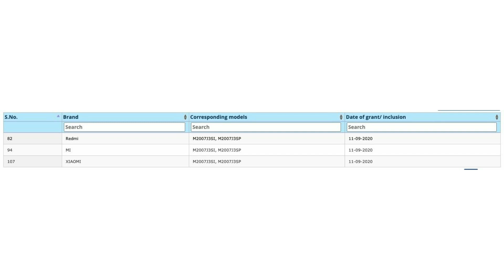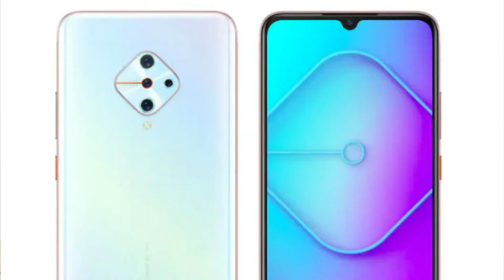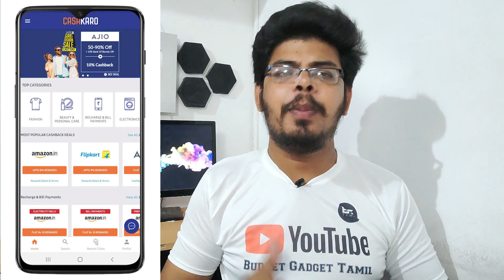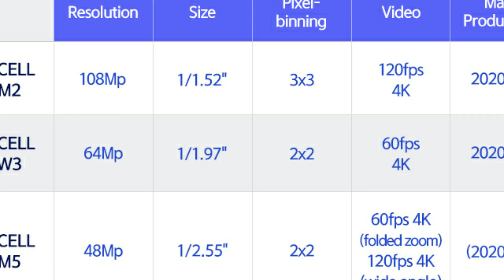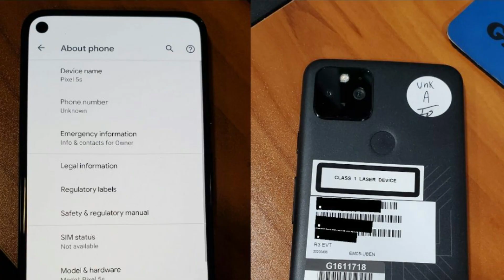Realme Narzo 20 Series Specs,Mi 10T On Budget,Redmi New Colour,flipkart Offers,Oneplus Nord #219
00:00 Introduction
00:21 Realme Narzo 20 Series Specs Details
01:13 Mi 10T And 10T Pro On BUDGET GADGET TAMIL
02:05 Vivo S1Pro,Y50 2000Rs Price Cut
02:29 Oneplsu 8T Render Leaks
03:06 Redmi Note 9 Pro & Pro Max Gold
03:29 Flipkart Big Saving Days
03:44 Cashkaro
04:58 Oneplus Nord 6Gb+64Gb Sale 21st With 1000Rs Offer
05:19 Samsung  108mp,64mp,48mp,32mp cameras announcement
05:56 Redmi 9i Launched @ 8299Rs/-
06:35 Google Pixal 5 Launch Date
07:14 Thanks For Watching